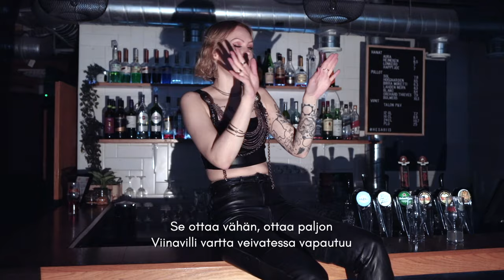Vilma Jää – Humalahullu (lyriikkavideo)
Vilma Jää – Humalahullu
Comp. Vilma Jää, Mikko Renfors
Lyrics Vilma Jää
Prod. Mikko Renfors, Vilma Jää

LYRICS IN ENGLISH (synced English subs available as well)

The mad drunk girl
Wild booze wheel
wants to get drunk now, now, now
Wild booze drinker
Liquor drips down, down, down

The girl was the life of the party
Always loved to go dancing
Young and carefree
Yet despite her infectious fun
no one knew
she also needed  dance-water

She drinks a little, drinks a lot
Pop the cork and let the wild spirits flow
The blues evaporate  when you’re mad drunk

This girl disappears down the neck of a bottle
She gulps
her anxiety away
But before she truly is happy
she needs some dance-water
and glitter on her face

Her trauma goes numb on the dance floor
She drinks a litte, drinks a lot
Her torment melts away in the drink